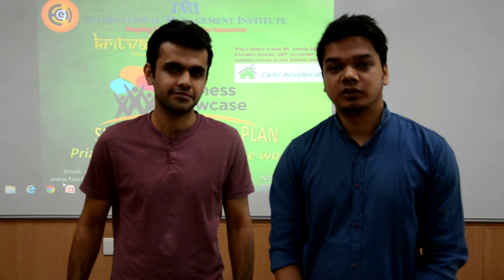Testimonial, B Showcase, 1st, IIM Udaipur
kritva14 revisited
kritva15 coming soon!